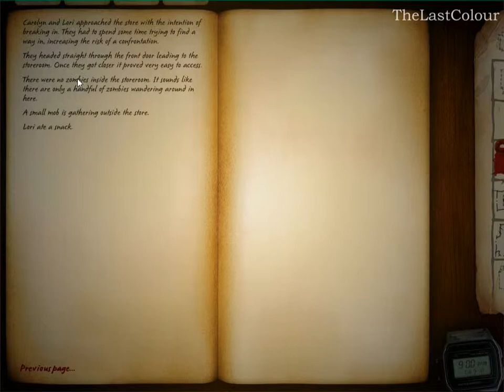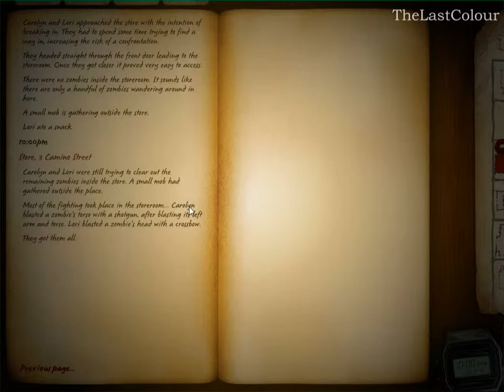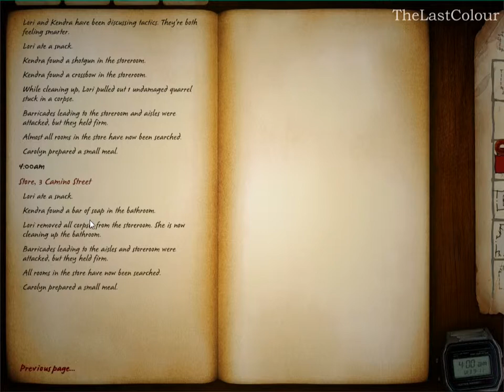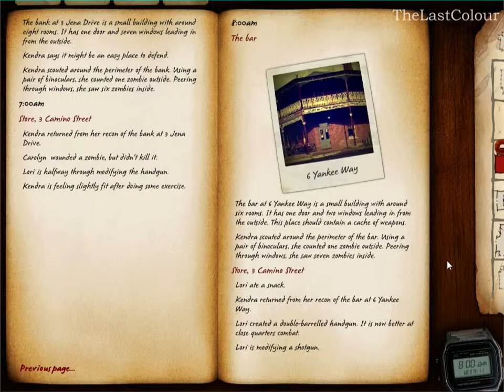Lets Play - Zafehouse: Diaries (german) Teil 3